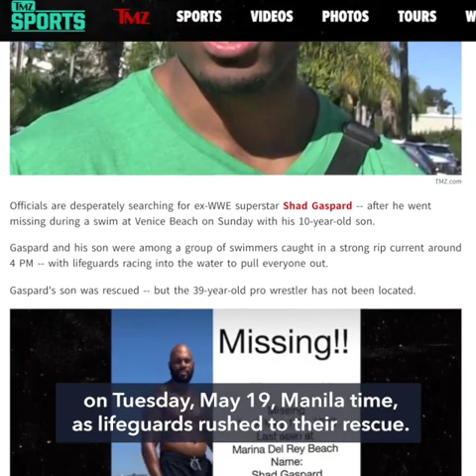'Save my son first': Ex-WWE star Shad Gaspard goes missing at sea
More videos on Rappler Former WWE wrestler Shad Gaspard is reportedly missing after going swimming with his son in Venice Beach, California. Full story Follow Rappler for the latest news in the Philippines and around the world.